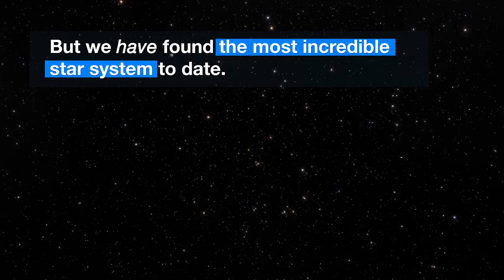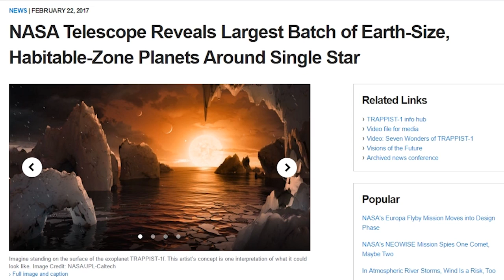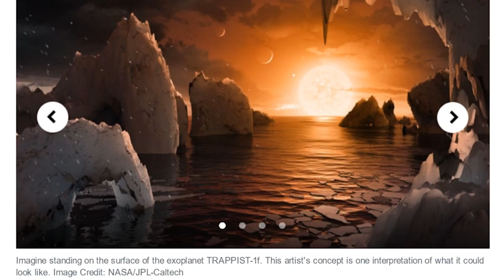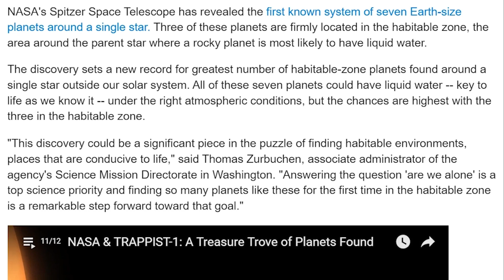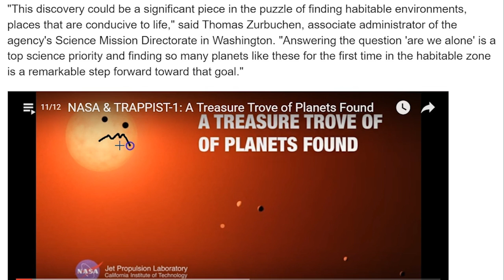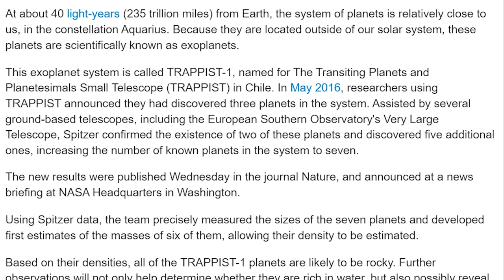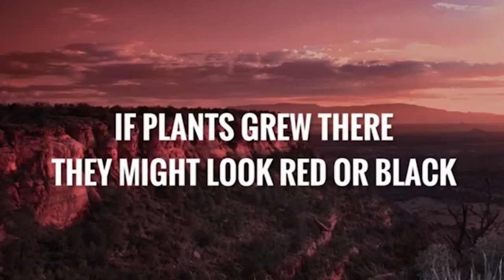NASA discovers a stockpile of possible Alien Earth like planets.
With the Discovery of Trappist-1, NASA is telling us they have a treasure trove of exoplanet planetary science on their hands. We've got 7 exoplanets in the habitable zone of a dim red dwarf star. This could mean water & aliens.

T

the jpl article

NASA's Spitzer Space Telescope has revealed the first known system of seven Earth-size planets around a single star. Three of these planets are firmly located in the habitable zone, the area around the parent star where a rocky planet is most likely to have liquid water.

The discovery sets a new record for greatest number of habitable-zone planets found around a single star outside our solar system. All of these seven planets could have liquid water – key to life as we know it – under the right atmospheric conditions, but the chances are highest with the three in the habitable zone.

“This discovery could be a significant piece in the puzzle of finding habitable environments, places that are conducive to life,” said Thomas Zurbuchen, associate administrator of the agency’s Science Mission Directorate in Washington. “Answering the question ‘are we alone’ is a top science priority and finding so many planets like these for the first time in the habitable zone is a remarkable step forward toward that goal.”

At about 40 light-years (235 trillion miles) from Earth, the system of planets is relatively close to us, in the constellation Aquarius. Because they are located outside of our solar system, these planets are scientifically known as exoplanets.

This exoplanet system is called TRAPPIST-1, named for The Transiting Planets and Planetesimals Small Telescope (TRAPPIST) in Chile. In May 2016, researchers using TRAPPIST announced they had discovered three planets in the system. Assisted by several ground-based telescopes, including the European Southern Observatory's Very Large Telescope, Spitzer confirmed the existence of two of these planets and discovered five additional ones, increasing the number of known planets in the system to seven.

The new results were published Wednesday in the journal Nature, and announced at a news briefing at NASA Headquarters in Washington.

Using Spitzer data, the team precisely measured the sizes of the seven planets and developed first estimates of the masses of six of them, allowing their density to be estimated.

Based on their densities, all of the TRAPPIST-1 planets are likely to be rocky. Further observations will not only help determine whether they are rich in water, but also possibly reveal whether any could have liquid water on their surfaces. The mass of the seventh and farthest exoplanet has not yet been estimated – scientists believe it could be an icy, "snowball-like" world, but further observations are needed.

"The seven wonders of TRAPPIST-1 are the first Earth-size planets that have been found orbiting this kind of star," said Michael Gillon, lead author of the paper and the principal investigator of the TRAPPIST exoplanet survey at the University of Liege, Belgium. "It is also the best target yet for studying the atmospheres of potentially habitable, Earth-size worlds."

In contrast to our sun, the TRAPPIST-1 star – classified as an ultra-cool dwarf – is so cool that liquid water could survive on planets orbiting very close to it, closer than is possible on planets in our solar system. All seven of the TRAPPIST-1 planetary orbits are closer to their host star than Mercury is to our sun. The planets also are very close to each other. If a person was standing on one of the planet’s surface, they could gaze up and potentially see geological features or clouds of neighboring worlds, which would sometimes appear larger than the moon in Earth's sky.

The planets may also be tidally locked to their star, which means the same side of the planet is always facing the star, therefore each side is either perpetual day or night. This could mean they have weather patterns totally unlike those on Earth, such as strong winds blowing from the day side to the night side, and extreme temperature changes.

Spitzer, an infrared telescope that trails Earth as it orbits the sun, was well-suited for studying TRAPPIST-1 because the star glows brightest in infrared light, whose wavelengths are longer than the eye can see. In the fall of 2016, Spitzer observed TRAPPIST-1 nearly continuously for 500 hours. Spitzer is uniquely positioned in its orbit to observe enough crossing – transits – of the planets in front of the host star to reveal the complex architecture of the system. Engineers optimized Spitzer’s ability to observe transiting planets during Spitzer’s “warm mission,” which began after the spacecraft’s coolant ran out as planned after the first five years of operations.